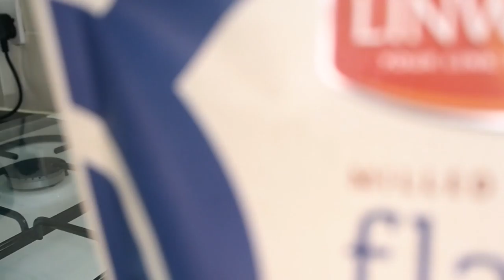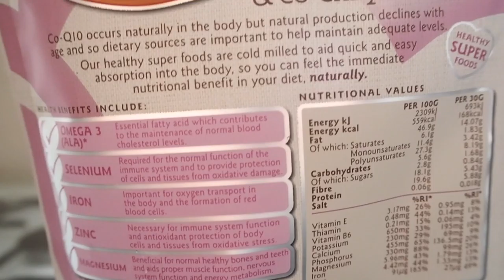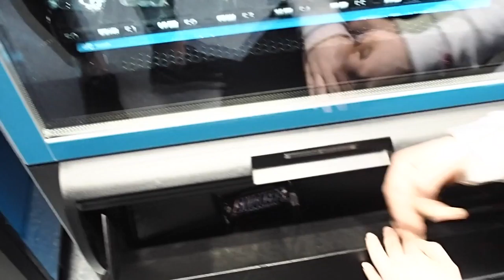WORST WEEK DURING MY PREP! | INSANE BACK & BICEP WORKOUT | ROAD TO COMP Ep. 12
This was such a struggle for me... you must watch it as there will be something else that ill be speaking about that will be important to know about , hint hint...(comp)..

Snacpchat - Ruben-ferreira